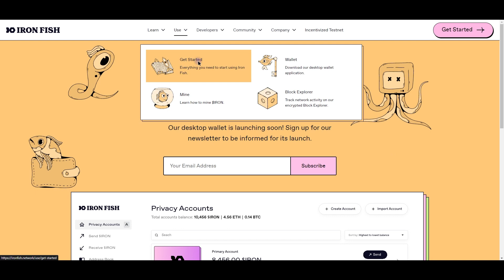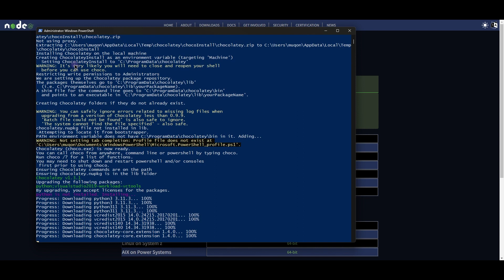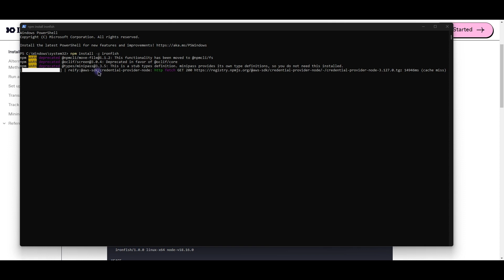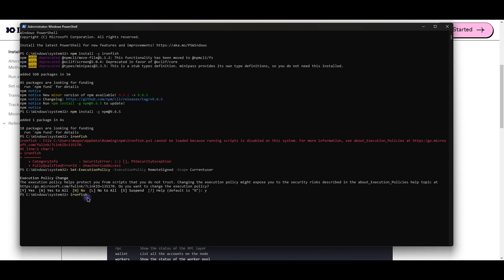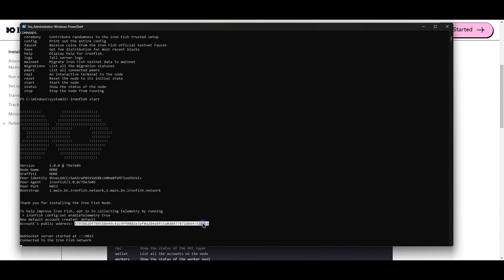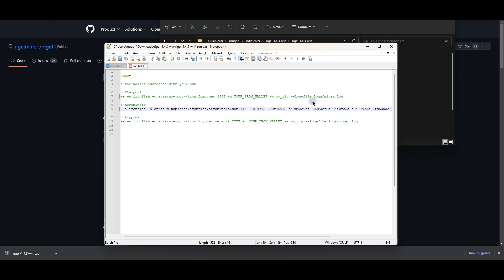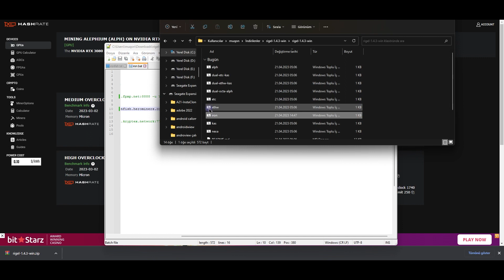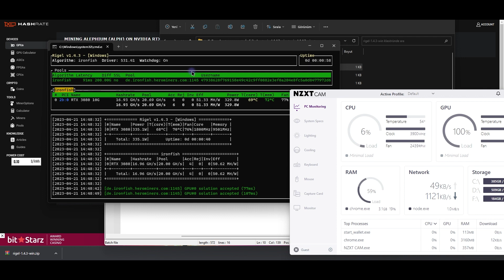Ironfish Mining Nedir? Kripto Madenciliği Nasıl Yapılır?